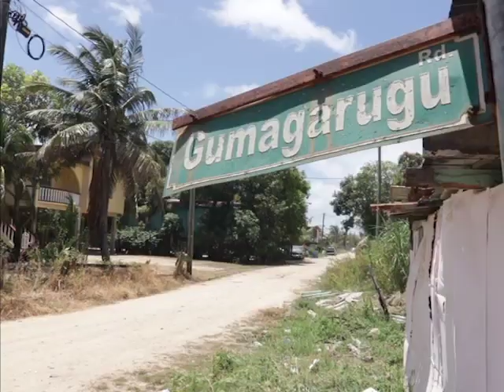Was Dangriga Teen Mistakenly Killed?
Official details from the Belize Police Department on the murder of Kwamie Williams were shared at today’s press briefing in Belize City. The fourteen-year-old was shot dead as he was walking to a relative’s house on Gumagarugu Street in Dangriga. The gunman, who was on a bicycle reportedly made an about turn firing the deadly shot. Today, Superintendent Alejandro Cowo told the media that Williams’ killing may have been a case of mistaken identity.